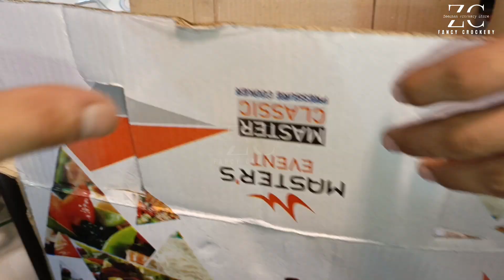Cheap price Pressure Cooker +Online Delivery | Zeeshan crockery store..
World Best crockery Designs with prices.. ..

Channel info:
Unboxing the Stylish New Crockery  Sets | Affordable Prices & All Over Pakistan Online Delivery!